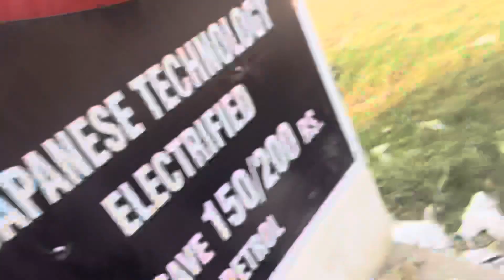Tractor hai jhota 💀 350 कुण्टल vajan kuch nhi smjta 🤬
Vlogs description